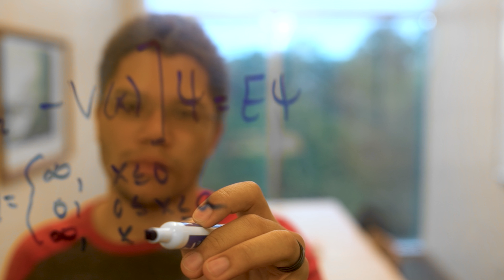USA College of Arts and Sciences - Dean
The College of Arts and Sciences is at the center of academic life at the University of South Alabama. The College offers outstanding degree programs in the arts, humanities, social sciences and natural sciences at the undergraduate and graduate level, and provides general education instruction for all undergraduate students at the University.